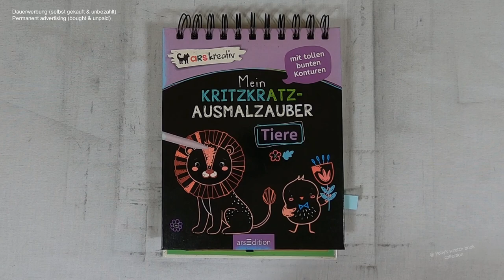der freche Affe und die Giraffe (Speedrun) I Relaxing I scratch painting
monkeybaby I giraffe I afrika I drawingvideo I scratch painting I scratch book I scrating I relaxingsounds I notalkingasmr I sleepmeditation I no music I diy

🛒 kratze selbst 🛒
dieser Block bei Amazon

📖 Buch 📓
Mein Kritzkratz-Ausmalzauber: Tiere
(laut Blockrückseite)
Friedrichstraße 9,
80801 München